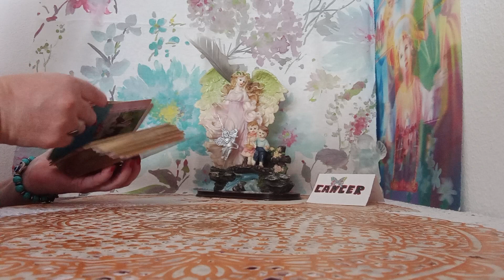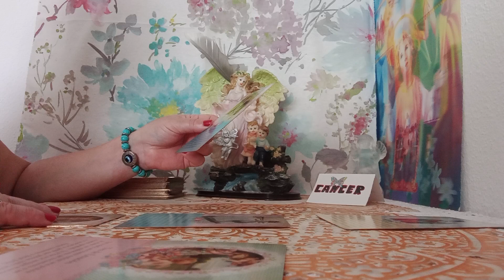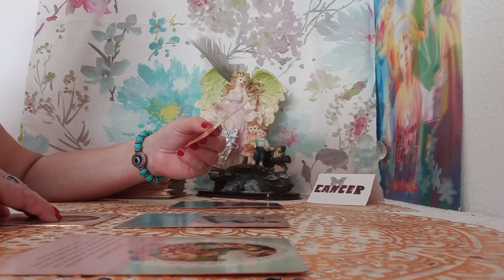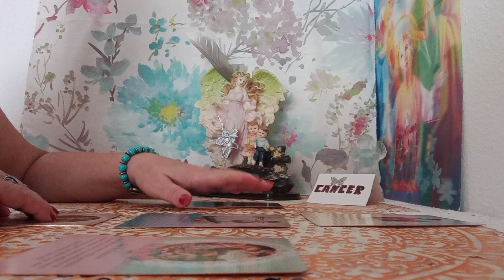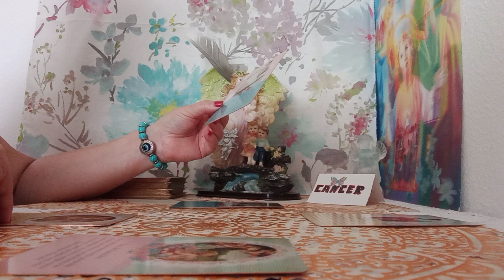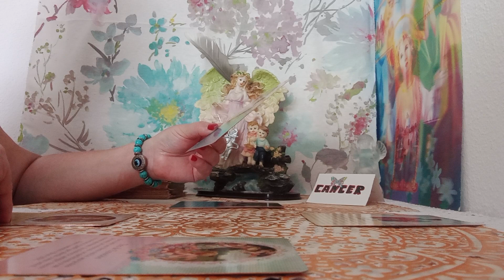CAMBIOS IMPORTANTES HABRAN😇